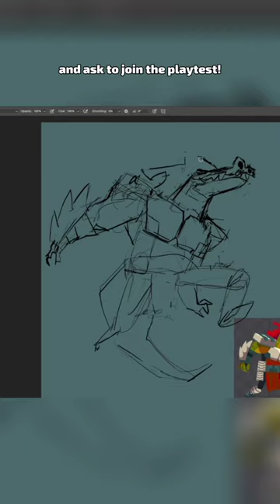Speed Painting Commander Krek | Relic Hunters Legend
Game name: Relic Hunters Legend ⭐

Want to play our game? Then sign up for the Closed Beta by clicking the link in our profile and ask to participate in the playtest!